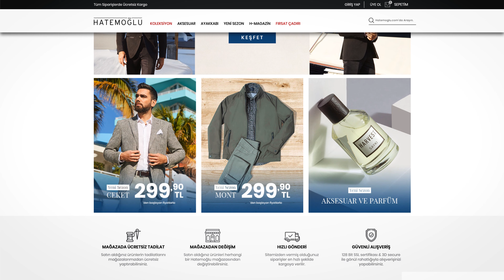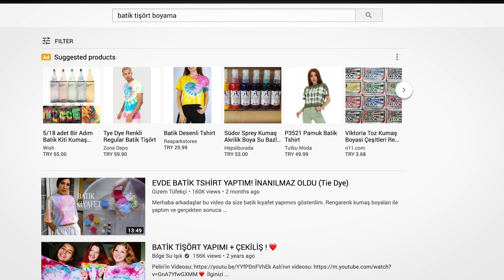2020 Yaz için 7 En İyi Erkek Stil Trendleri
2020 yılına ne güzel dileklerle girmiştik öyle değil mi? Kutladık, geri saydık, coştuk, eğlendik. Ama nafile, biz neler beklerken neler bulduk! Hayat gerçekten sürprizlerle dolu. Yeni normal yaşantımızla hayat devam ediyor. Sosyal mesafeli, maskeli filan da olsa devam ediyor. Evlenenler, yeni doğanlar, askere gidenler, çarşı, pazar, alışveriş ve tabii ki moda. Beyefendiler olarak şıklığımızdan asla ödün vermiyoruz.